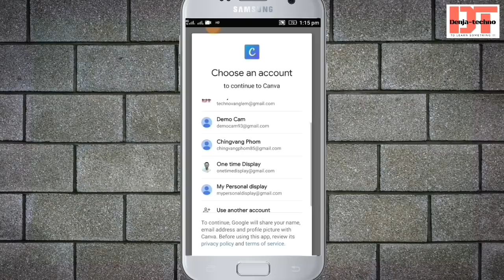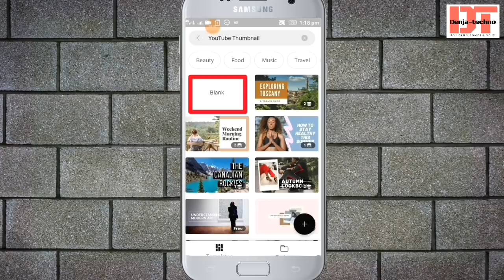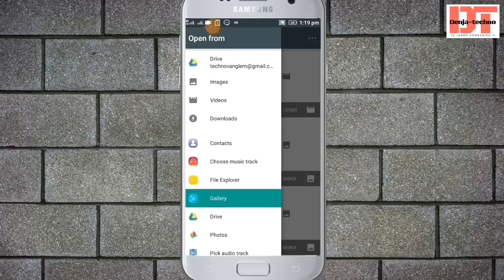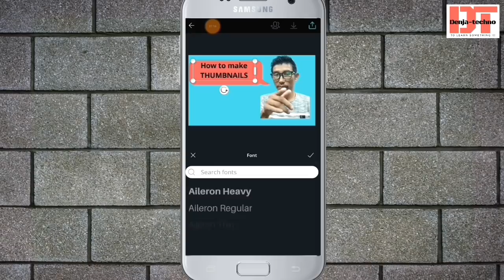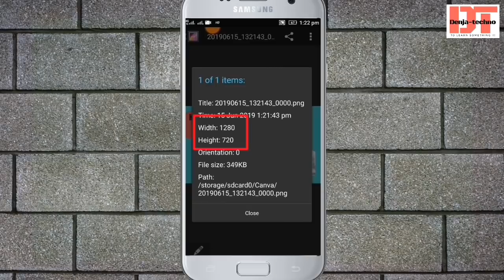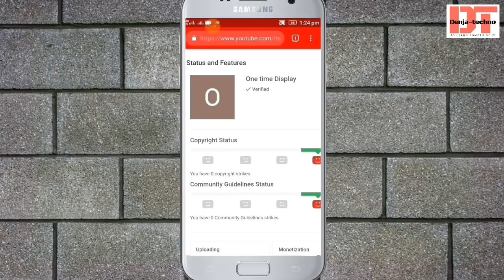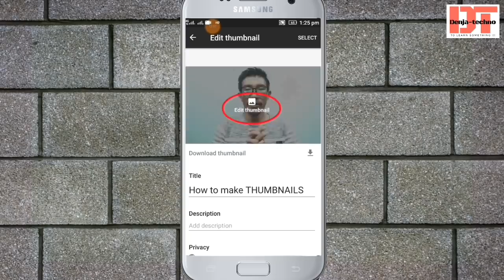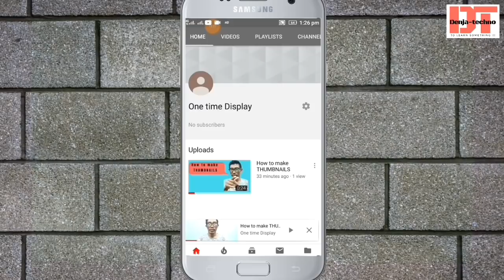How to make thumbnails for YouTube videos | Nagamese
In this video I'll show you  how to make thumbnails for YouTube videos,